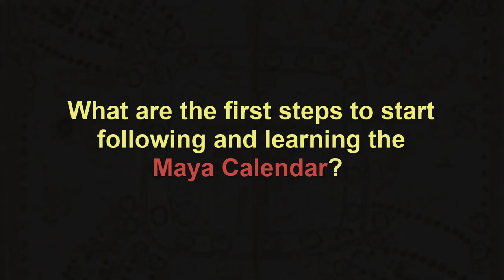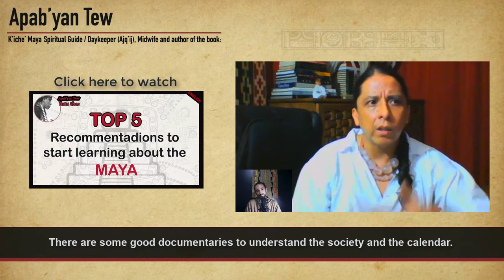WATCH THIS before start diving into the Maya Calendar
New videos and Live streaming every Trecena (13 days)

To purchase Apab'yans book "The birth of a universe" here is the
Available in English and Spanish. soon in French, Hebrew, Japanese and Portuguese.